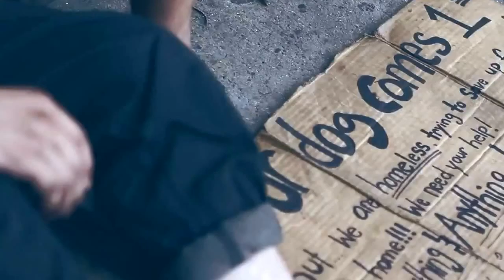Noah Caine - The Genesis (prod by. Charli Brown Beatz)